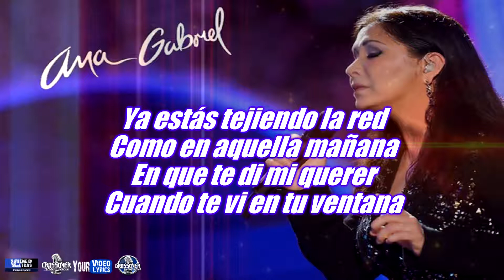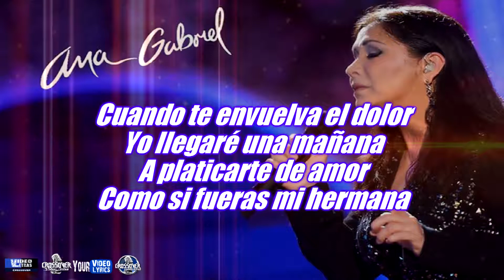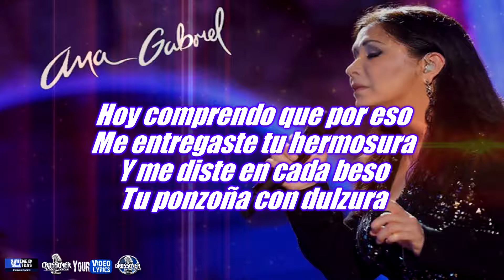La Araña Ana Gabriel Letra